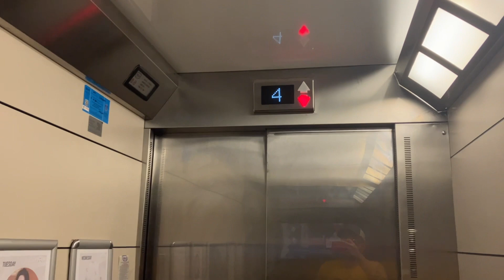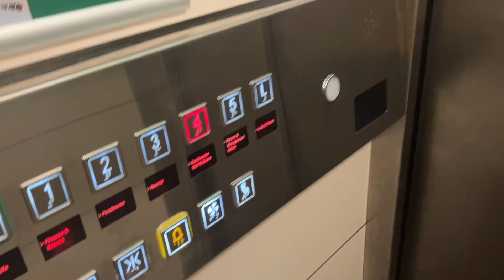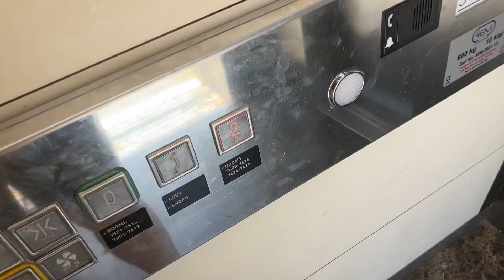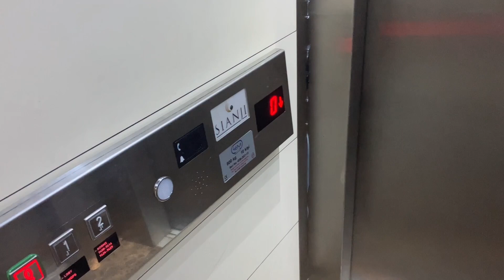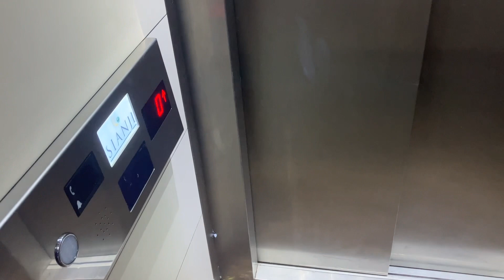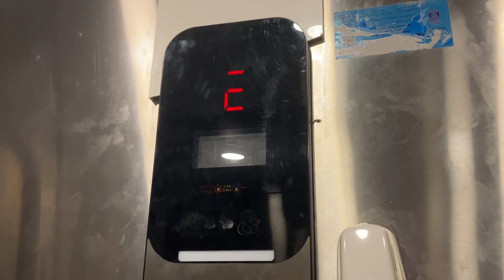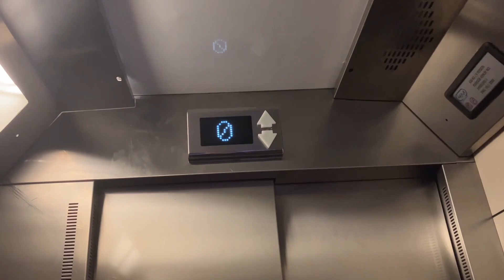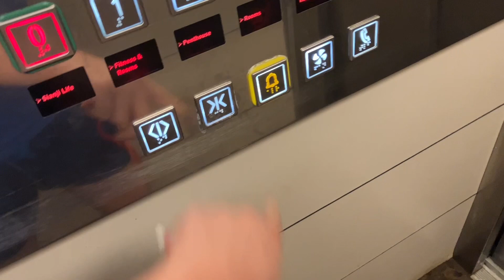The Road To The Lobby (Day 2675)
I swam at the pool that is right next to the bar throughout the day! At night during a concert, I walked uphill on a road that takes you to the entrance of the hotel, outside the lobby. It was mysterious! ENJOY 2675!